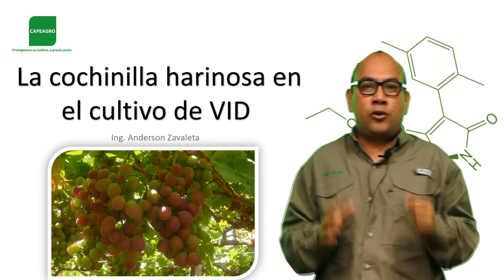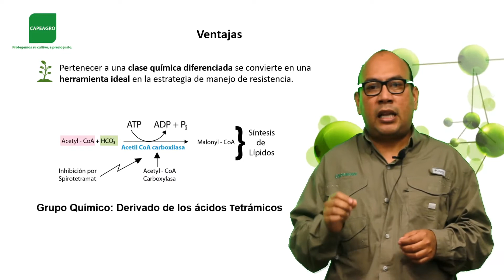Cochinilla Harinosa en el cultivo de VID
¿Cómo controlar la cohinilla harinosa en el cultivo de Vid? ¡Dale play al vídeo y descubre nuestras mejores recomendaciones!

BOMBER® 150 OD (I.A.: SPIROTETRAMAT 150 G/L)
Insecticida que contiene Spirotetramat. Es un inhibidor de la biosíntesis de los lípidos de tal manera que la muda no puede completarse , ocasionando la muerte del insecto. Una vez que el ingrediente activo ingresa a la planta, Spirotetramat se hidroliza a su forma enólica. Como ácido débil, este compuesto es móvil dentro del floema de la planta, por tanto, se puede mover acropetala y basipetalamente. Debido a su ambimovilidad, el nuevo follaje desarrollado después de la aplicación también está protegido.

Para mayor información escríbenos un mensaje.